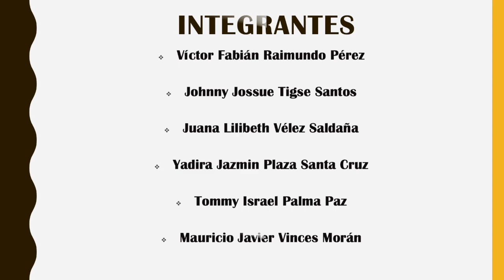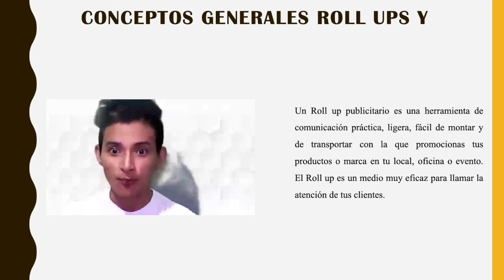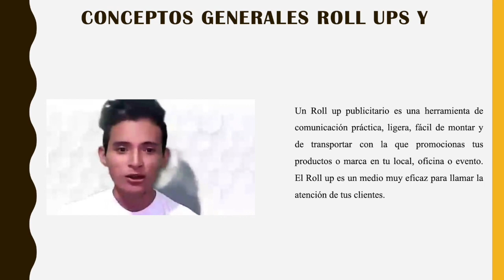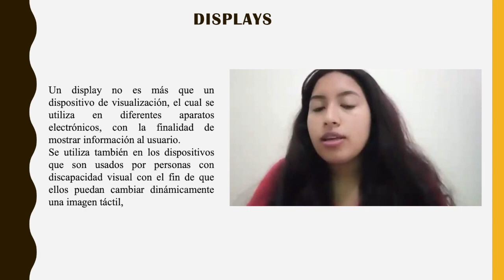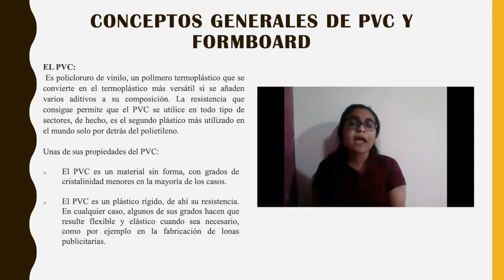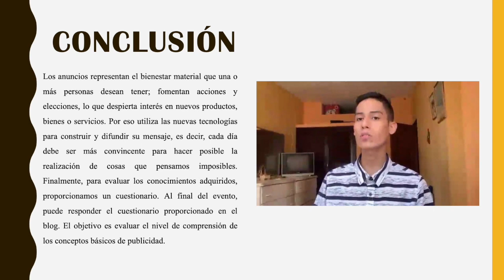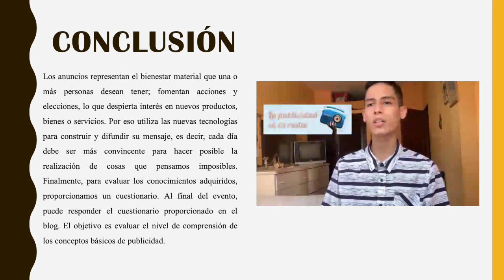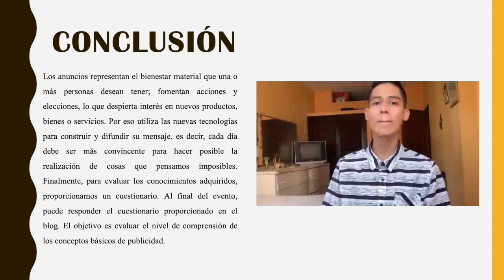Trabajo grupal#3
UNIVERSIDAD ESTATAL DE MILAGRO
Diseño y Diagramación de medios impresos Digitales
Productos Publicitarios
Integrantes
Víctor Fabián Raimundo Pérez
Johnny Jossue Tigse Santos
Juana Lilibeth Vélez Saldaña
Yadira Jazmin Plaza Santa Cruz
Tommy Israel Palma Paz
Mauricio Javier Vinces Morán